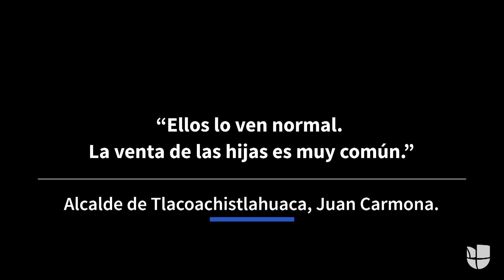Video: En este pueblo mexicano hay muchas bodas tristes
En el municipio de Tlacoachistlahuaca, Guerrero, se encuentra este poblado donde habitan indígenas de las culturas mixteca y amuzga quienes mantienen viva la costumbre de que las mujeres son obligadas a casarse.